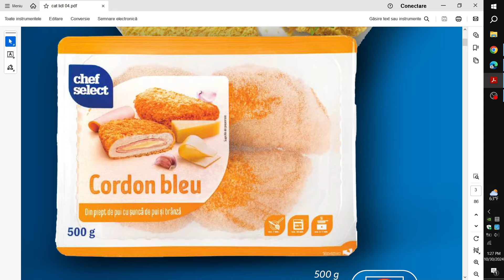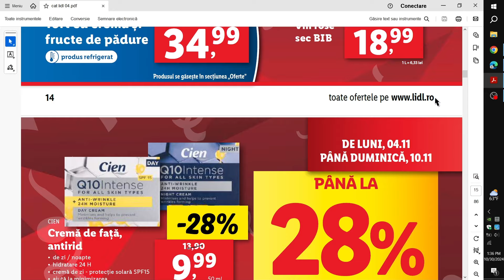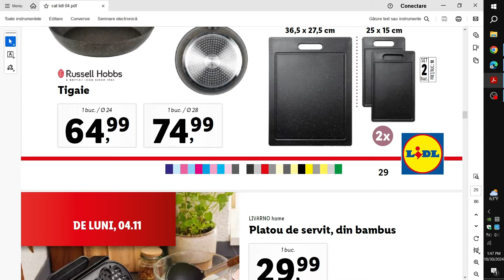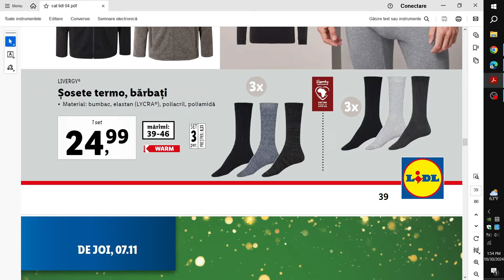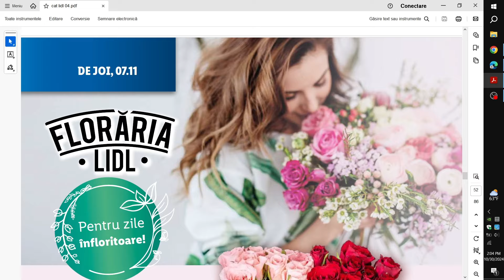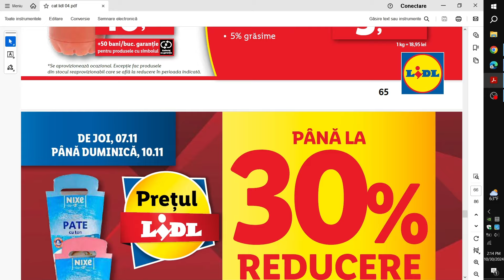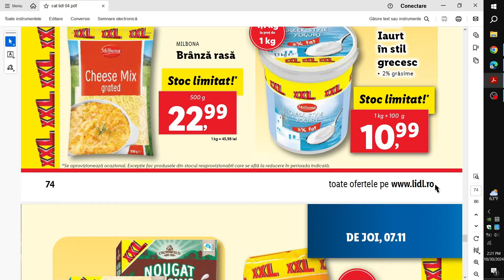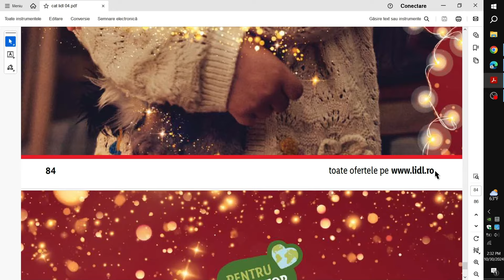CATALOG LIDL 04 NOIEMBRIE 2024/OFERTELE DE JOI 07 NOIEMBRIE 2024/SUPER WEEKEND LIDL 09 NOIEMBRIE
REVISTA LIDL 04 NOIEMBRIE 2024!
CATALOG LIDL 04 NOIEMBRIE 2024!
OFERTE LIDL 04 NOIEMBRIE 2024!
OFERTELE DE JOI LA LIDL! JOI LA LIDL!
OFERTE LIDL 07 NOIEMBRIE 2024!!
OFERTE LIDL 09 NOIEMBRIE 2024
SUPER SAMBATA LIDL AZI! SUPER WEEKEND LIDL AZI! CATALOG baby lorry! Catalog Penny! Catalog KAUFLAND! LIDL! OFERTE LIDL!